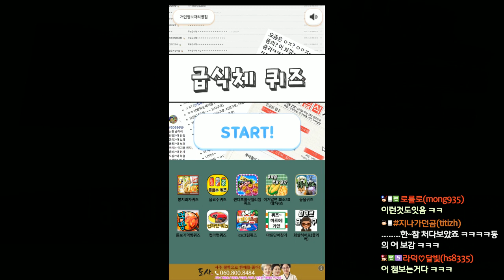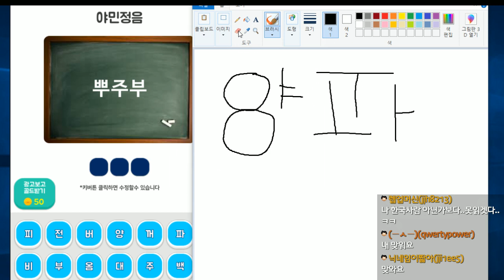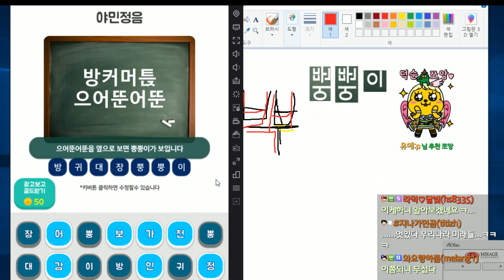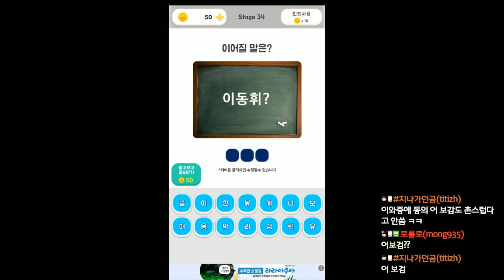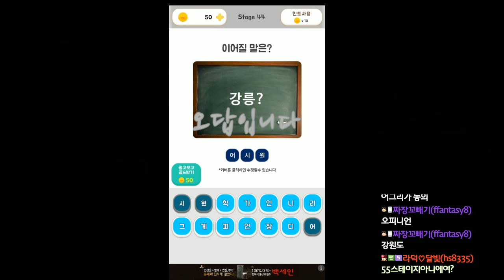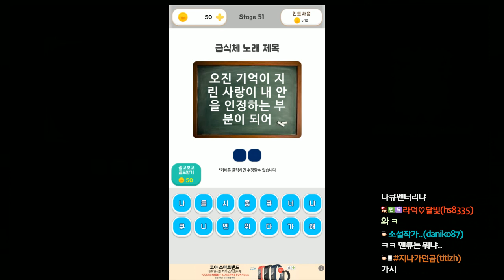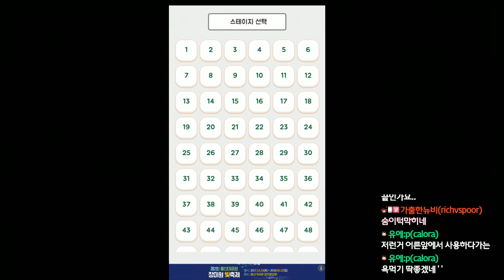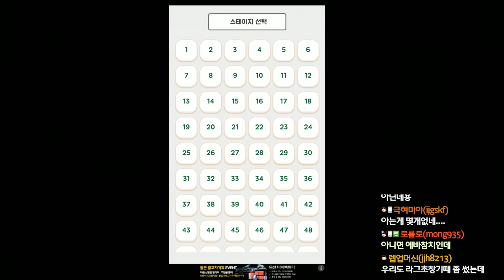급식체를 맞춰라! 모바일 퀴즈게임~아재시청자와 아재BJ의 수난/내가 아재라니...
개발/배급처 : gameboy8986
귀한 게임 플레이 할 수 있게 갓겜 만들어주신 개발자 분들의 노고에 감사드립니다 :D

★라그나로크 60% 모바일 25% 스팀 10% 쯔꾸르 5% = 라덕순★